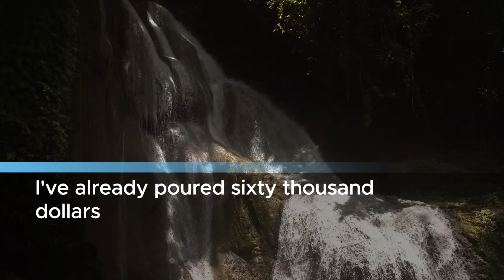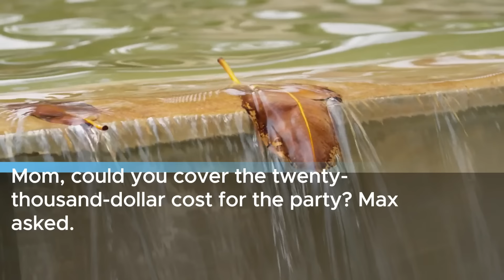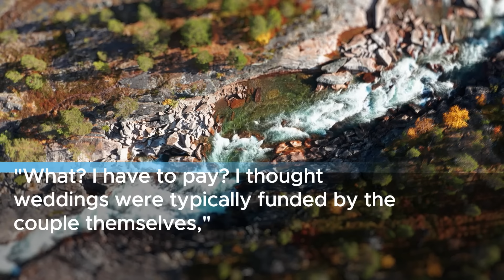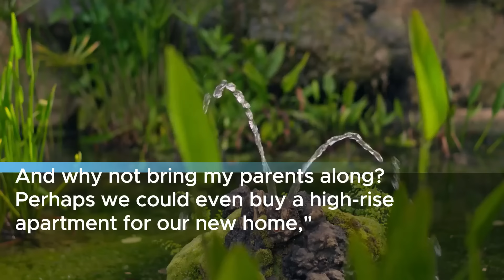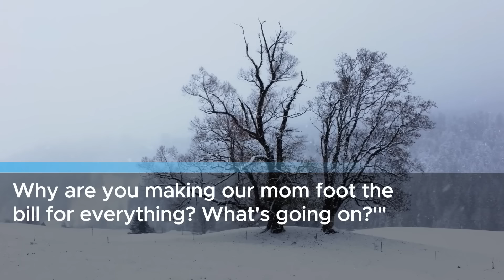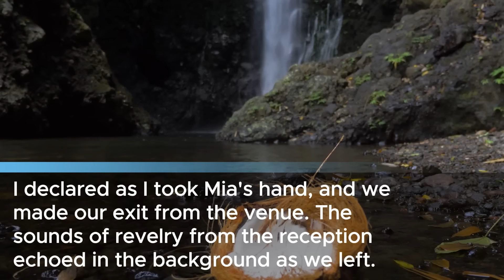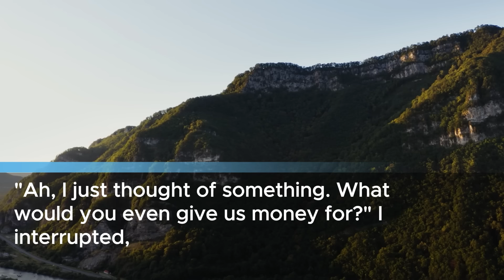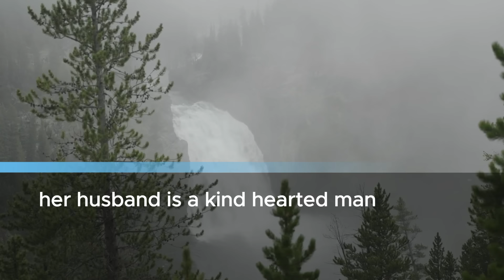Upset Over Wedding Gift, Son's Wife Doesn't Appreciate: Here's How I Responded!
My name is Chloe. I'm 56 years old. I've been struggling alone ever since my husband passed away 12 years ago. Between my job and raising my two children, I've always had my hands full. I'm currently an executive at a decent company that I've been with since before I got married. To the outside world, I guess you could call me a career woman.